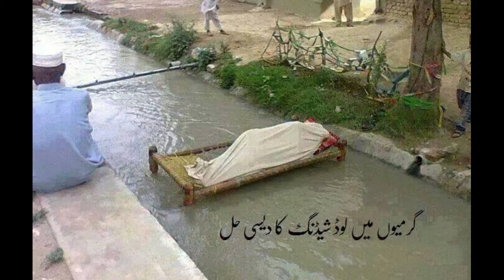Meanwhile in Pakistan I پاکستان میں سب چلتا ہے۔۔۔۔۔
Meanwhile in Pakistan is created just for fun. Funny pictures are collected from internet and original site names are not removed to give credit to original sources. Pakistan sometimes seems funny and amazing. So sit back for few moments and have fun while enjoying music.